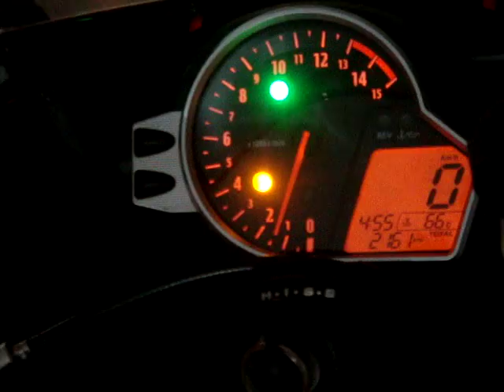HONDA CBR 1000rr of Manish from Legend RiderZ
Video by Sunny Bhatia.. (LEGEND RIDERZ)
Just listen to the awesome sound of Manish Rohra's brand new HONDA CBR 1000rr with original exhaust along with the engine sound at 1.5 RPM..